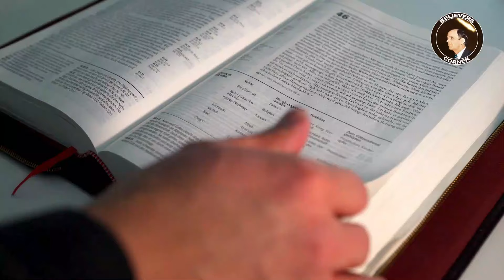What Does Rev. William Marrion Branham Say About How to Choose a Wife? 👰💍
In this video, we delve into William Branham's sermon "The Choosing of a Bride" to explore biblical insights on how to choose a wife. Discover the importance of prayer, godly character, and the dangers of focusing solely on physical beauty. Learn how making the right choice in a life partner reflects your spiritual values and can impact your future home.

Relevant quote from William Branham:

• Choosing a Bride - (65-0429E)

0:00 - Why should a man marry
0:53 - Other life choices
02:30 - Life companion choices
11:40 - Beauty is vain
12:43 - End